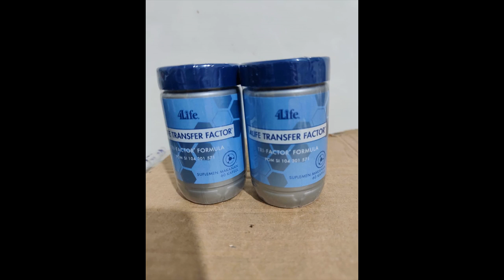Transfer Factor 4Life Penipu - Glucose Metabolism: 4Life Transfer Factor® Glucoach®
Kontak Langsung via WA: 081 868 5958

transfer factor 4life penipu - making 4life transfer factor® for the world.  certified 4life transfer factor® guarantee  - .

that’s why people are making the smart choice with 4life transfer factor products.
the certified 4life transfer factor® guarantee ensures the identity  purity  strength  and composition of every 4life transfer factor product that you consume..
achieve your healthy lifestyle goals with 4life transfer factor® products to help you burn fat  build muscle mass  and more.
4life transfer factor collagen®.
how 4life transfer factor® works.

 - learn more about the process 4life uses to bring 4life transfer factor from the farm to your front door.
 participants in arizona took 4life transfer factor collagen for 84 days.
 this proprietary formula includes a combination of copaiba essential oil  sichuan pepper extract  a unique cruciferous blend  and electric daisy to help you breeze through your day while empowering your immune system with 4life transfer factor®.  - international diamond shawn alford wondered whether one more product could really make a difference but  with 4life transfer factor renuvo®  he learned it could.

learn about 4life transfer factor lung  4life's newest targeted lung health support supplement powered by 4life transfer factor to educate and balance your immune system. 📺watch this video on 4life transfer factor collagen and learn about our latest third- party study.  feel healthy and live your best possible life with 4life transfer factor!

4life transfer factor lung information.
introducing 4life transfer factor metabolite! 4life transfer factor collagen type i launch show.

learn how 4life transfer factor works and how it can help you educate  enhance  and balance your immune system.  shawn describes 4life transfer factor renuvo as an impact product that he takes every day...
4life transfer factor renuvo®: shawn alford.
we are excited to show you our new 4life transfer factor plus tri-factor formula label! enjoy a brief overview on the importance of your immune system and why 4life transfer factor is the best choice to strengthen  educate  and support it.

making 4life transfer factor® for the world - .

4life transfer factor feelrite.
glucose metabolism*, part 4: 4life transfer factor® glucoach®.